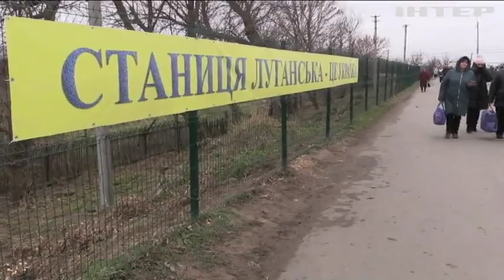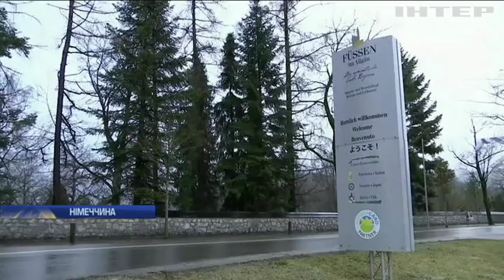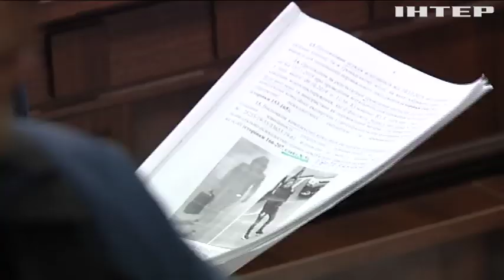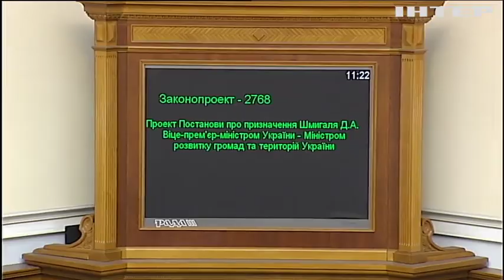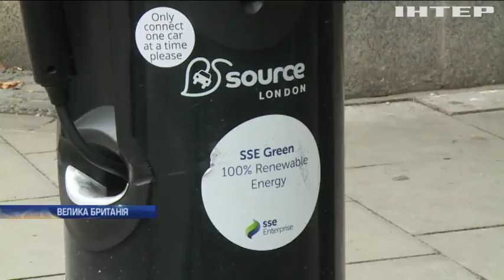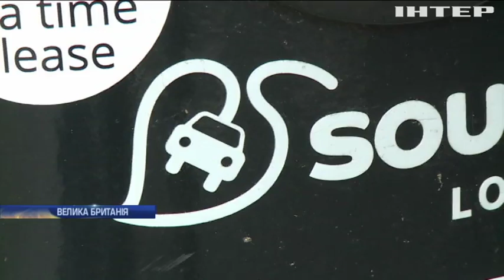Новости 17:45, выпуск за 4 февраля 2020 года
Дивіться у випуску: Масовий удар Туреччини по Сирії: загинули військові. Велика Британія готова запровадити заборону на бензин. Як кожен українець може допомогти онкохворим дітям